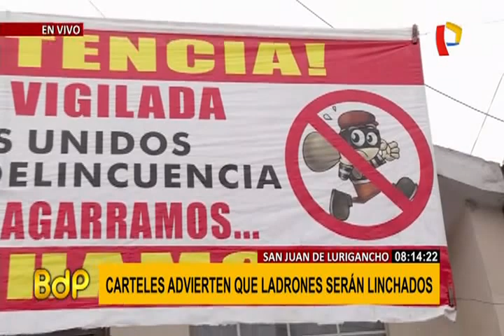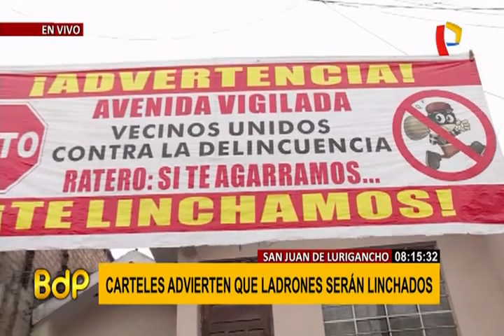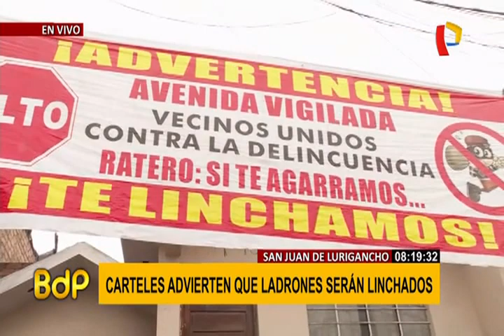SJL: robos habrían incrementado por cambio de sede de comisaría de Caja de Agua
Tomarán justicia por sus propias manos. Vecinos de Caja de Agua han alzado su voz de protesta y han colocado carteles donde advierten que lincharán a los delincuentes que cometan robos o asaltos en esta zona de San Juan de Lurigancho.